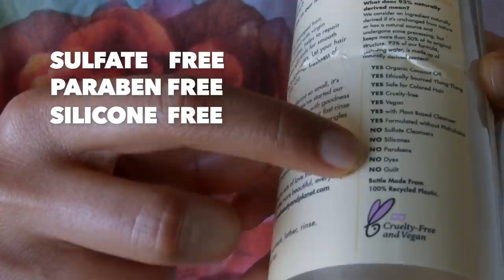Hair Care Tips - FOR HEALTHY STRONG HAIR + FASTER HAIR GROWTH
Hey everyone LETS TALK HAIR! Here are some tips I’ve found useful when getting to know my hair. There is so much information out there on hair care so I thought It would be useful to share the tips that have helped me! I also want to add that every single person has such unique beautiful hair and there are many other factors other than what we put on our hair that can affect it. I would also highly recommend doing a Ayurvedic Dosha test ( I will link one below) so you can understand your hair type better! BUT mostly to remember not to compare your hair or any part of you to anybody else because YOU are and always will be absolutely BEAUTIFUL!!!

Product information
Shampoo & Conditioner
1. True Botanicals
2. Rahua
3. Fable & Mane
4. Love Beauty Planet
5. Alafia
6. Curlsmith - i forgot to say this one but i really love them too!

Hair Oils
1. Sahajan
2. Ranavat